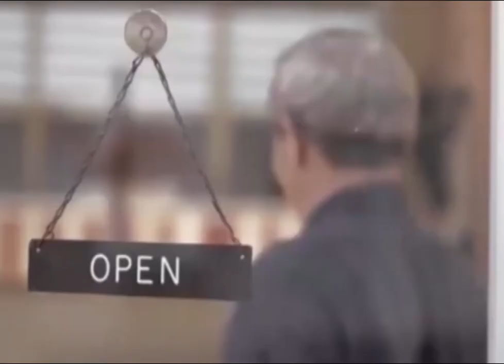Ψωνίσαμε από τα Lidl 05.06.2018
Λίγο η ζέστη, λίγο τα λόγια του παπά (άσχετο) δεν θέλει και πολύ να σηκωθείς να φύγεις από την δουλειά σου και να πας για ψώνια. Εμείς τελικά τα πήραμε όσα είδατε και ακόμα περισσότερα. Ευχαριστούμε πολύ τα Lidl!